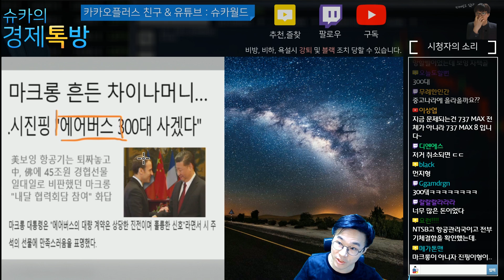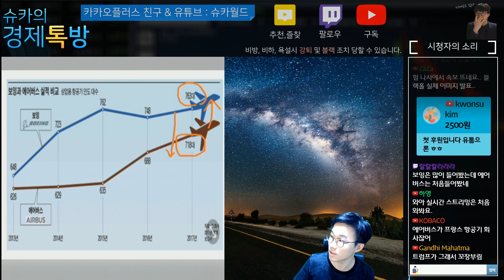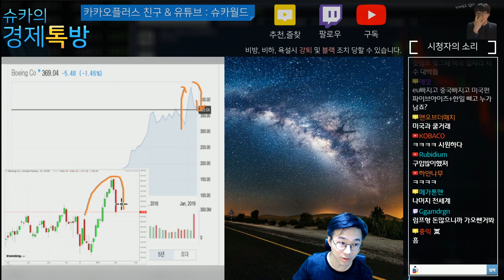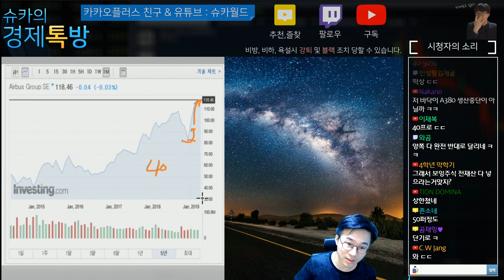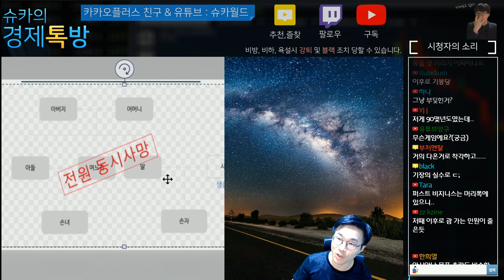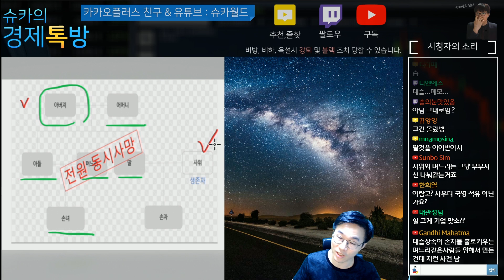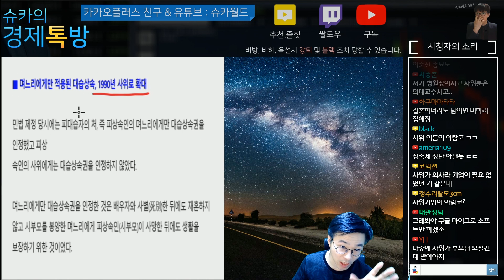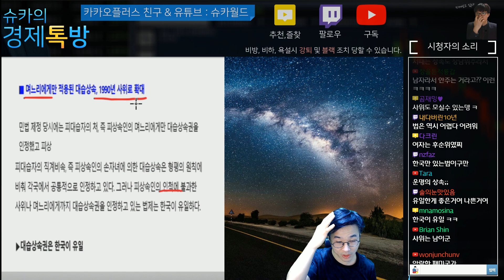비행기 추락 일가족 사망, 1000억이 사위에게 간 이유는?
상속판례 중 가장 회자된 사건
법 공부하는 분들이라면 지겹게 본 사건
대법원은 누구의 손을 들어주었을까요?

쉽고 유쾌하게 풀어내는 슈카아재의